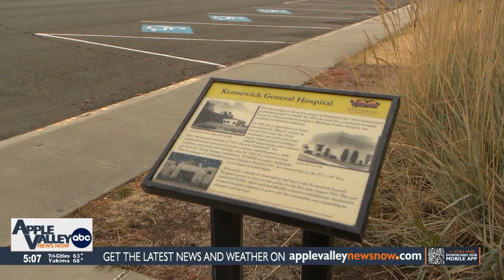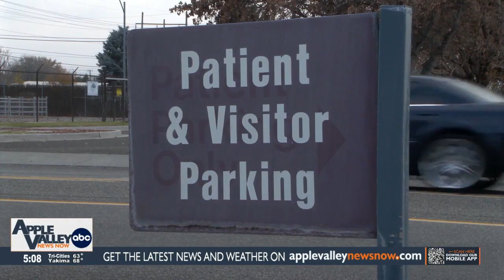Provider chosen for new Benton and Franklin Counties recovery center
The effort to create a recovery center for Benton and Franklin Counties continues, with a provider chosen to supply the services. Comprehensive Healthcare, a Yakima-based healthcare organization with a location in Pasco, won the contract.